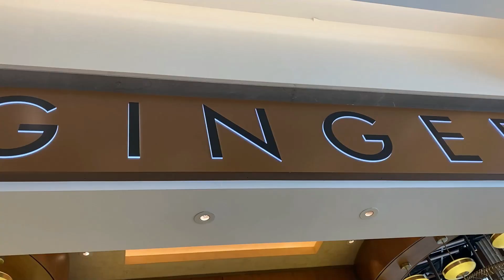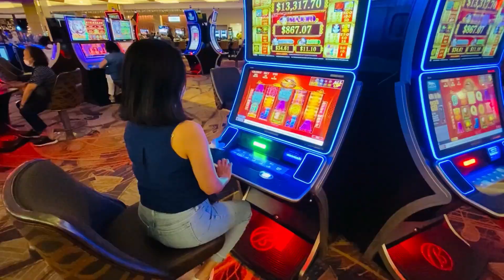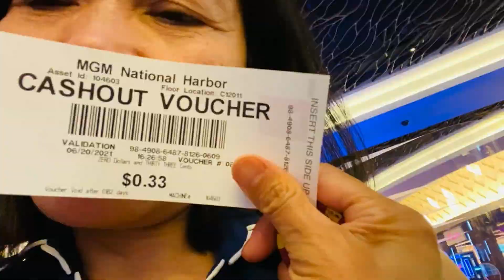Father's Day Celebration Round 2 | It’s Emily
Jowa is being pampered getting a Father's Day Round 2 Treat At The MGM National Harbor in Maryland. Great Aerial Views  were you can see the Potomac River and the Wilson Bridge as well as the Very First Masonic National Memorial  Lodge which was built by George Washington in Alexandria Va.